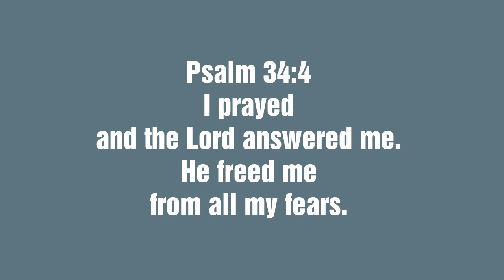HOW TO SPEAK ENGLISH FLUENTLY (Tips + Tricks) | Chealseah Mercene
Hi guys!

By the request, here's my tips and tricks video on how to speak English fluently. I myself have done these and I'm telling you, these really work. Enjoy.

If you're new to my channel, I'm Chealseah, an 18 year old Accountancy student from the Philippines. I make lifestyle videos and vlogs.

FAQs
Age: 18
Location: Philippines

If you're still reading up to this point, hi! I love you ❤